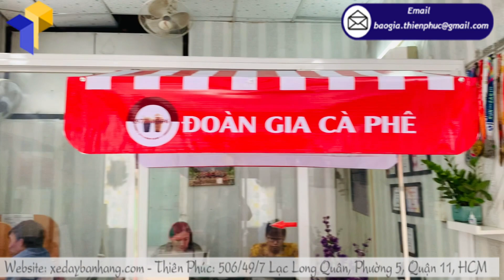Nên làm quầy gấp gọn bán hàng di động ở đâu giá tốt, chất lượng?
Trong số những đơn vị chuyên làm xe bán cà phê lưu động vỉa hè, Thiên Phúc là địa chỉ mà bạn không nên bỏ qua. Bởi vì, công ty Thiên Phúc có những thế mạnh và dịch vụ tuyệt vời sau. Chắc chắn sẽ khiến bạn vô cùng hài lòng:

Thiên Phúc có bề dày kinh nghiệm trong lĩnh vực thiết kế và thi công xe lắp ráp bán đồ ăn vặt. Cho đến hiện tại, công ty đã hợp tác hơn trăm ngàn cửa hàng, công ty lớn nhỏ khác nhau.

Các nhân viên Thiên Phúc không chỉ có chuyên môn vững vàng và còn tận tâm, nhiệt tình. Với nhiều năm thâm niên trong nghề họ sẽ tư vấn đến bạn mẫu quầy bán hàng giá rẻ đẳng cấp nhất.

Có bảng báo giá tốt nhất trên thị trường. Luôn công khai minh bạch trên website để khách hàng tham khảo.

Tất cả những sản phẩm mà xe lắp ráp sáng tạo ra được hưởng chính sách bảo trì trọn đời. Vì thế, bạn có thể hoàn toàn yên tâm khi sử dụng quầy bán thức ăn.
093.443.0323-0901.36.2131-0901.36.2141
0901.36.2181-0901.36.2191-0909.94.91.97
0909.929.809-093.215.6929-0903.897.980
Thời gian làm việc:
8h–17h30 (Thứ 2–Thứ 7)